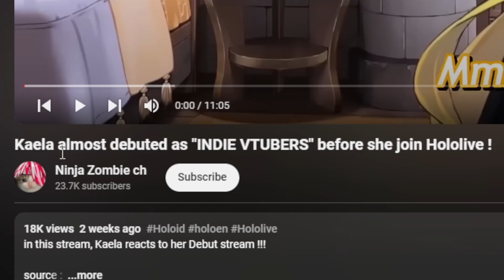Kaela almost debuted as "INDIE VTUBERS" before she join Hololive ! REACTION!!!!!!!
VIDEO SHOWN IN VIDEO:

by @NinjaZombieCh

ethan_af